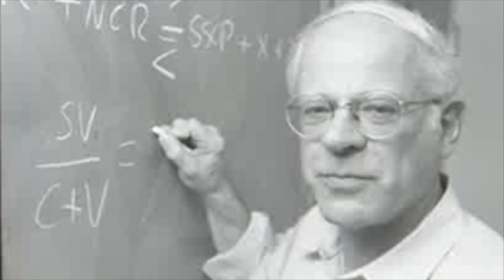Class 02| Socialist Economics with Stephen Resnick